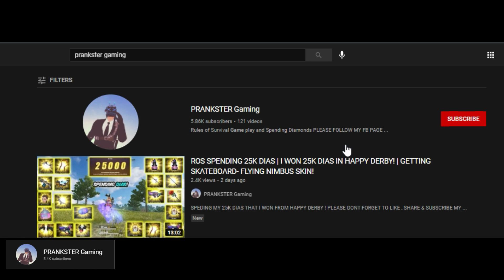ROS SPENDING : I GOT THE LIMITED EDITION SKATEBOARD-FLYING NIMBUS SKIN |JOURNEY TO THE WEST EVENT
SPEDING MY 25K DIAS THAT I WON  FROM HAPPY DERBY !